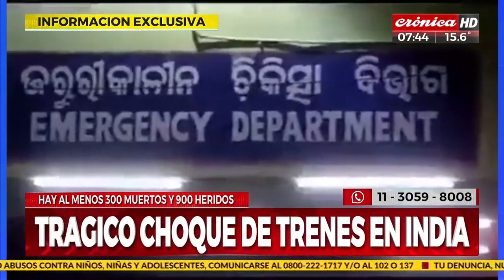Trágico choque de trenes en India: hay al menos 300 muertos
El impresionante accidente involucró a dos formaciones de pasajeros y a un tercer tren de carga.
El primer descarrilamiento provocó que varios vagones se cruzaran a las vías donde fueron arrollados por otro tren que circulaba a toda velocidad en sentido contrario.
Posteriormente, una tercera locomotora volvió a impactar magnificando el desastre.
Mirá las impresionante imágenes.